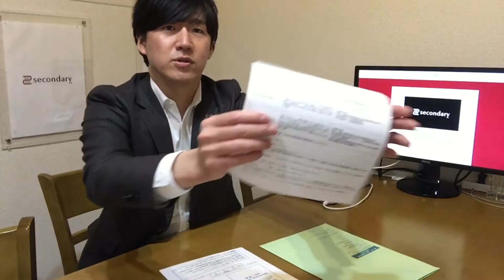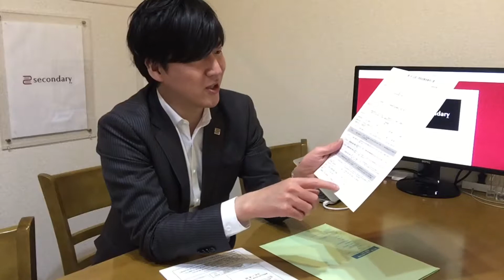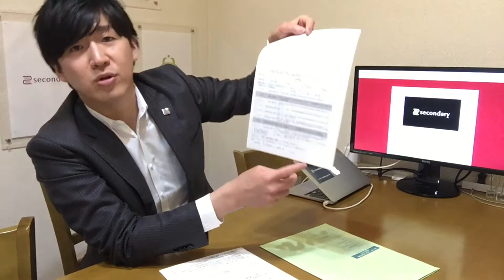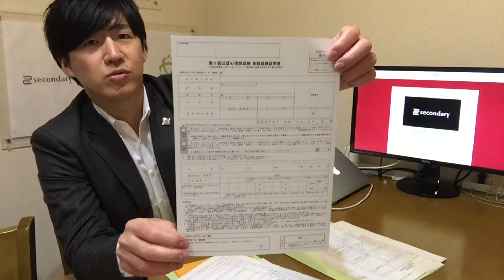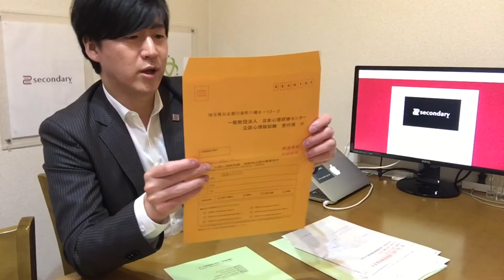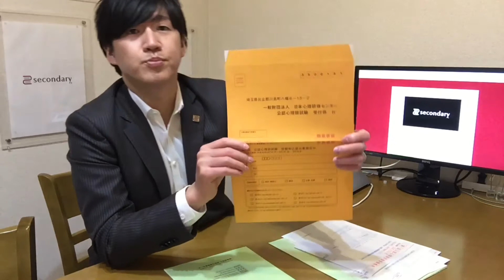ニコ動ブループリント動画2,200再生突破記念公開 | 公認心理師試験の「受験の手引」が届いたので開封してみる生放送 [2018.04.12]（archive）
弊社のニコニコチャンネル「心理学をもっと身近に」において、下記の動画の再生回数が2,200回を超えたことを記念して公開！
『日本心理研修センターによる「公認心理師試験出題基準（ブループリント）」が公表されたので読み上げてみる生放送 [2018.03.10]（archive）』

公認心理師推進ネットワーク（CPN）の後援団体として公認心理師法の成立に尽力して参りました合同会社セカンダリーの講師が公認心理師の「受験の手引」を開封してみる生放送（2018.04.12）のアーカイブ動画です。

□　公認心理師情報 - セカンダリー | 心理学をもっと身近に
□　公認心理師法（公認心理師推進ネットワーク：CPN）
□　一般財団法人日本心理研修センター | 試験について | ５受験申込手続（2018年03月17日）